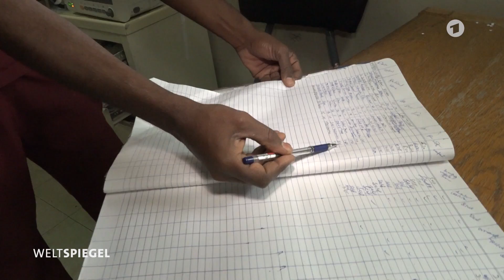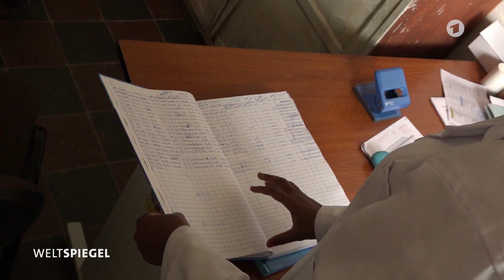Reise in den Krieg – Tigray kommt nicht zur Ruhe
Der Krieg in Tigray sei vorbei, sagt Äthiopiens Regierung. Auf einer Reise durch die Provinz erlebt das Weltspiegel-Team etwas anderes: Eritreas Armee ist weiter präsent, Vergewaltigungen sind an der Tagesordnung - und auf dem Land leiden die Menschen unter Hunger. Äthiopische Streitkräfte mit ihren Verbündeten aus Eritrea kontrollieren vor allem die Hauptverkehrsachsen im Osten und Zentrum Tigrays. In den unwegsamen Gebieten jenseits der Straßen wird aber heftig weiter gekämpft. Dort kämpfen Mitglieder der "Tigray Defence Forces" (TDF) - der militärische Arm der früheren, abtrünnigen Volksbefreiungsfront von Tigray (TPLF).

Warum dieses Video nicht mehr kommentiert werden kann: Aufgrund der Vielzahl an Beleidigungen war eine konstruktive Diskussion nicht mehr möglich. Deshalb ist die Kommentarfunktion bei diesem Video deaktiviert.